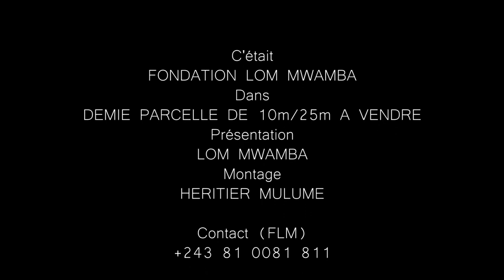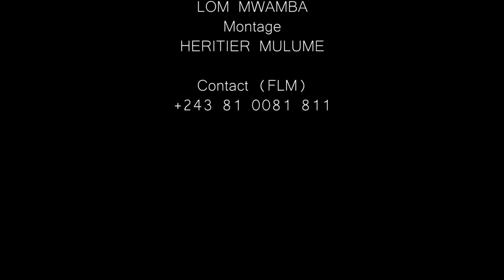Fondation Lom Mwamba - UNE DEMIE PARCELLE DE 10/25m CLÔTURÉE À VENDRE À KINKOLE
Notre adresse :
A60, Av. VICTOIRE, Q. MATONGE, Q. KALAMU